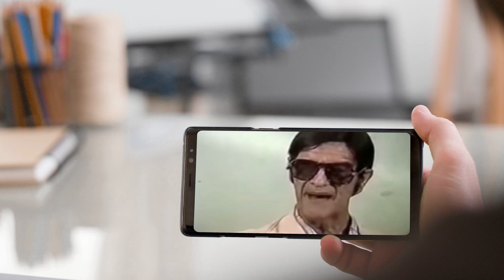08 | Programa Saúde e Espiritualidade - Suicídio | Dr Jorge Dahrer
O programa Saúde e Espiritualidade é apresentado pelo médico Jorge Daher e aborda a relação entre as saúdes do corpo e da alma.